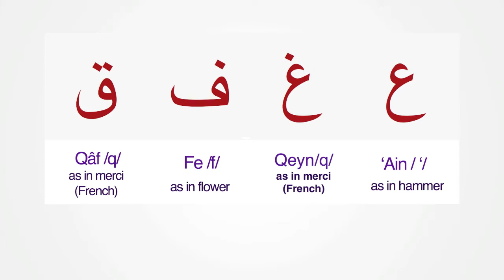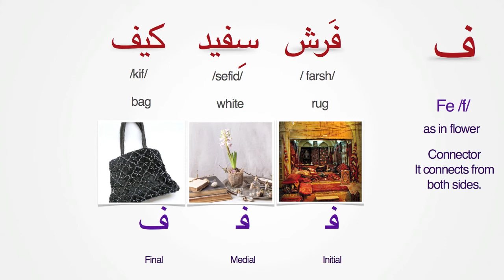Persian Alphabet- Lesson 6 | Lettters 'Ain - Qâf